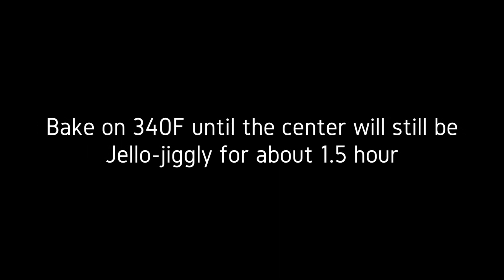Easy Cheesecake with Raspberries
Ingredients:
Dough:
1 cup flour
100g cold butter
1/2 cup sugar
1 egg

Filling:
400g mascarpone
350g farmer or ricotta cheese
160g sugar
10g vanilla sugar
zest of 1 lemon
1TBsp lemon juice
20g cornstarch
raspberries